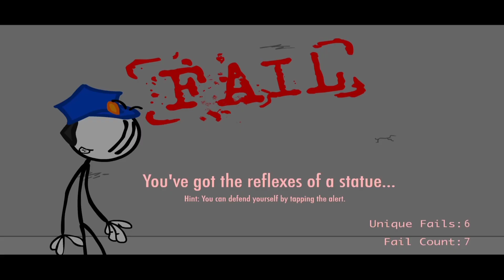CAN I ESCAPE FROM THE PRISON ?